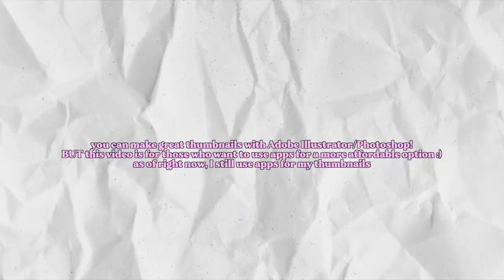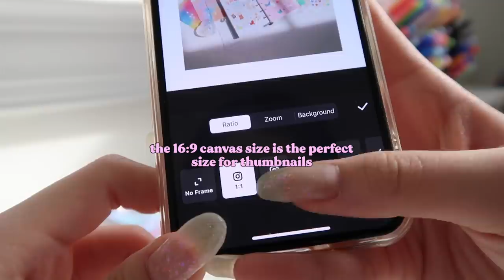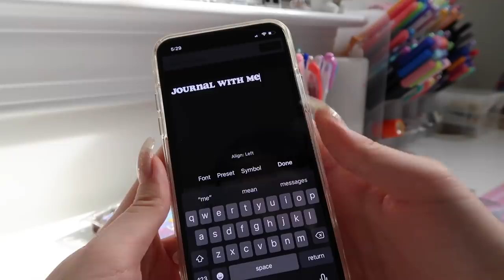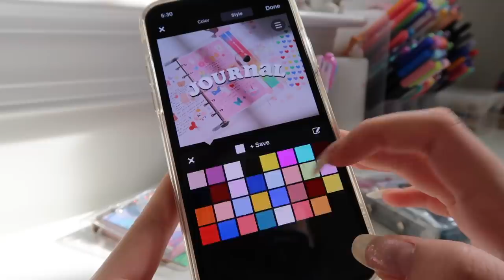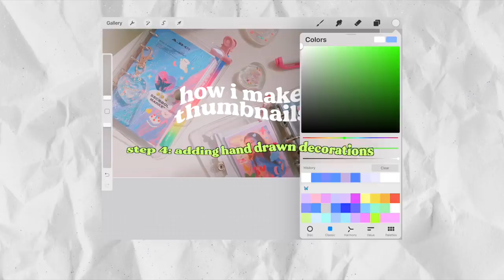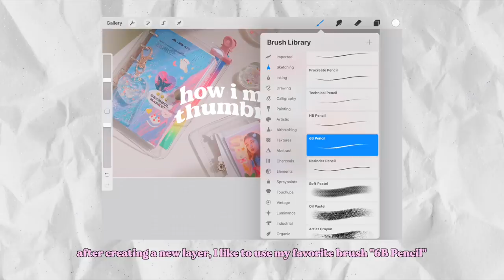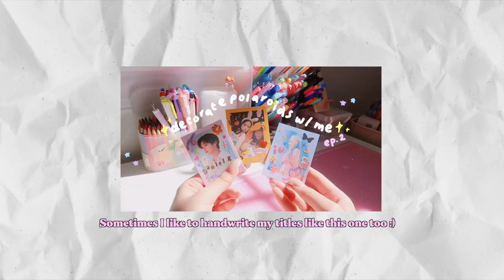HOW I EDIT MY AESTHETIC THUMBNAILS ✨ different methods using apps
this pandemic is not over!
please don't stop wearing masks
please don't stop social distancing
please don't stop washing your hands properly
please don't stop being careful!

to learn about what is going on in yemen and how you can help!

this video has a ton of ads so please do not skip the ads and make sure you have your ad blocker off! all the ad revenue made from this video will be donated to different organizations.

please stay safe guys ❤️ ily all

Canon g7x
iPhone X

justine chang 🌹